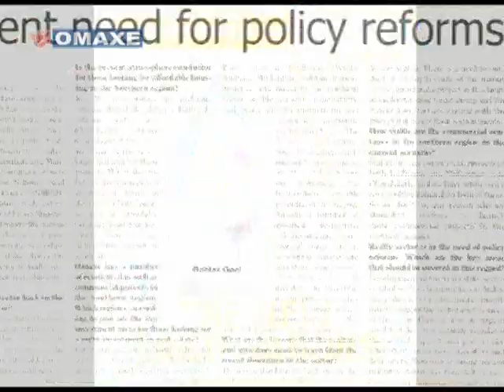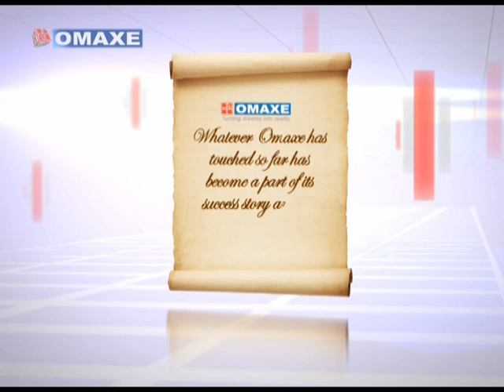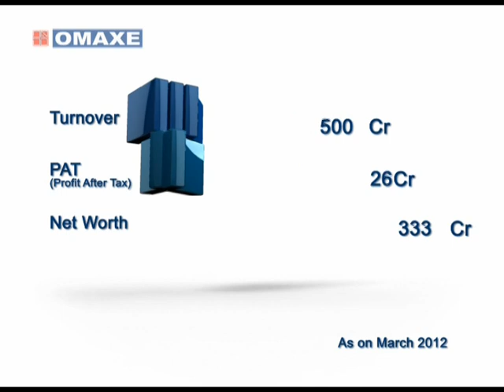Omaxe Ltd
Omaxe is one of the leading real estate companies and a diversified infrastructure conglomerate. Having spread its footprints in 12 States across 39 cities in India, the company has already delivered more than 140 projects and is currently executing 54 projects - 17 Integrated Townships, 2 Hi-Tech Townships, 16 Group Housing projects, 7 Shopping Malls & Commercial Complexes, 2 Hotel projects and 10 EPC contracts, roads & bridges construction.
The genesis of the company goes back to 1989 when first generation entrepreneur and civil engineer Mr. Rohtas Goel founded Omaxe Builders Private Limited to undertake construction & contracting business. In 2001, the company made inroads into the evolving real estate sector and in 2006, rechristened itself as Omaxe Ltd. In 2007 the company got listed on Indian bourses (BSE and NSE). Within a short span, the company emerged as one of the largest real estate companies marked by some of the renowned and hugely appreciated projects, awards and accolades and more importantly the trust of the people.